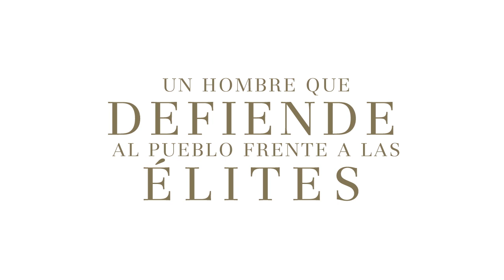El pasillo estrecho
La libertad no es el orden natural de la humanidad. En la mayoría de lugares y de épocas, los fuertes han dominado a los débiles y la libertad ha sido aplastada por la fuerza o por las costumbres y las normas. A menudo los Estados no han tenido la suficiente capacidad para proteger a los individuos o, por el contrario, han sido tan fuertes que la gente no ha podido defenderse de su despotismo.

La libertad sólo surge cuando se logra un equilibrio delicado y frágil entre el Estado y la sociedad. El pasillo que lleva a la libertad es estrecho y sólo puede recorrerse si se produce una lucha constante entre el Estado y la sociedad. Pero, ¿en qué consiste esa lucha?

En un recorrido fascinante que nos lleva del mundo árabe en tiempos de Mahoma a las ciudades-Estado de la Italia medieval, de la Latinoamérica de las dictaduras a la Suecia que inventó la socialdemocracia, de la caótica República de Weimar a la China imperial, El pasillo estrecho nos introduce en el que tal vez sea el proceso más fascinante de la historia: el de la obtención de la libertad. Una libertad que solo puede existir cuando la sociedad cuestiona el poder del Estado y de las élites, pero también cuando, al mismo tiempo, existe un Estado robusto capaz de defender nuestros derechos cuando estos se ven amenazados.